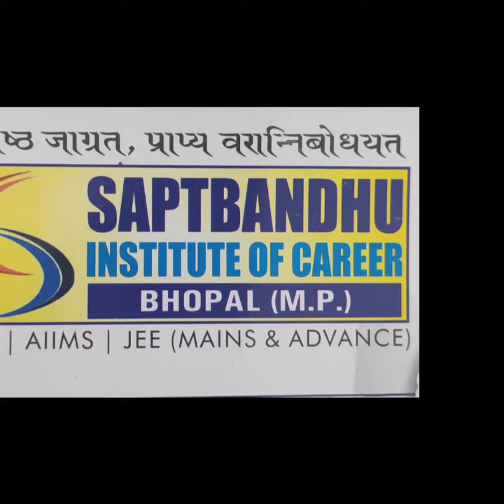neet motivational video | biology live quiz winners | ruk jana nahi | Motivational song | neet 2022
Use Code - SAPTBANDHU

To Join this course download our Neet Mentor App from google play store